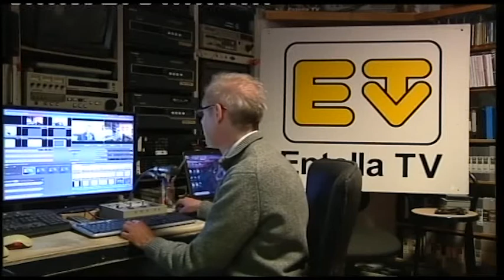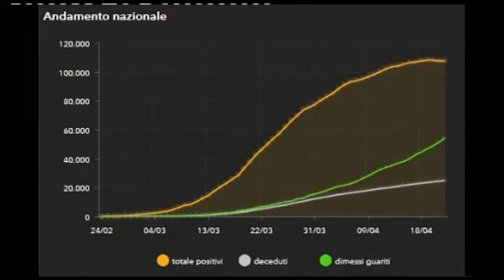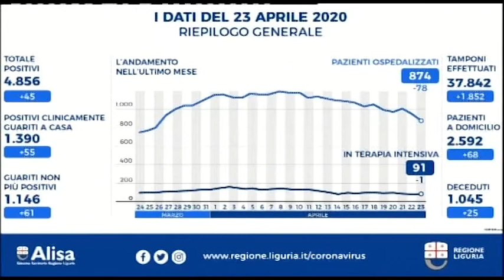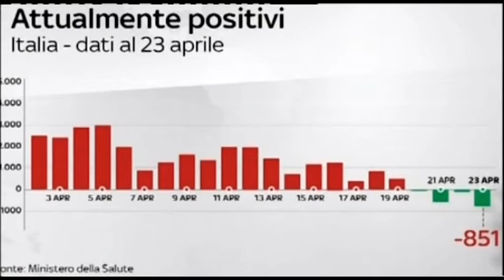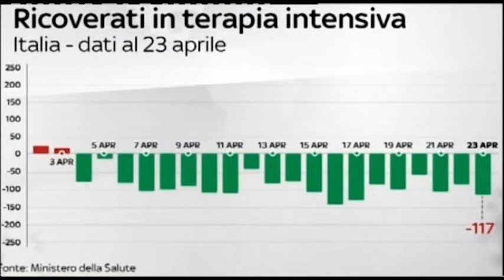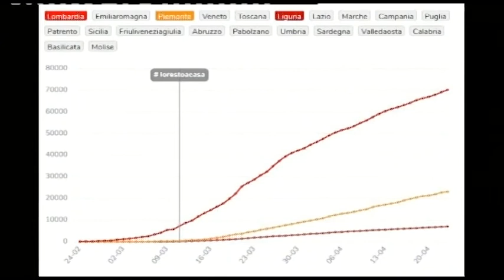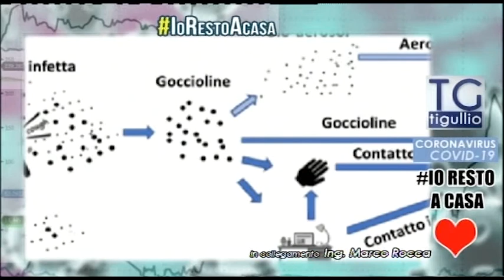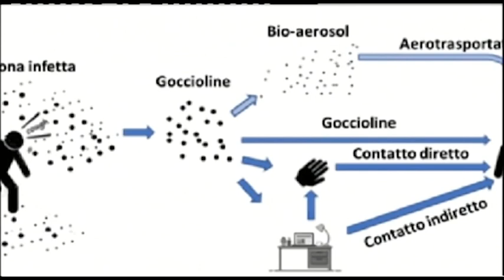Speciale COVID19 23/4/2020